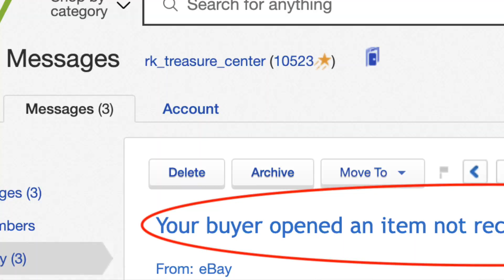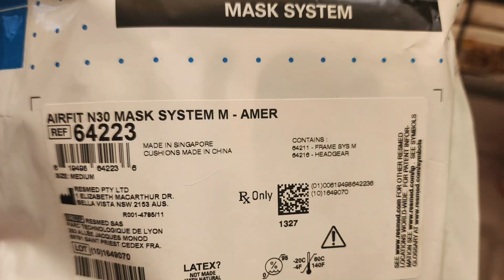Ugh... They Lost My Ebay Package With Gold Necklace!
Yes, the USPS postal service lost my mail package that contained a Real Gold Necklace.  I had to file a claim. So, we will see how this process goes.
Does it stay lost or get found? Do I get my money back?

A HUGE Thank You to everyone who has supported us.

👉 Visit our eBay Store:
RK_TREASURE_CENTER

💸 Use this link to get -- Americas Best Bubble Wrap at the Lowest Price!

👍 Stuff We Use and Recommend!